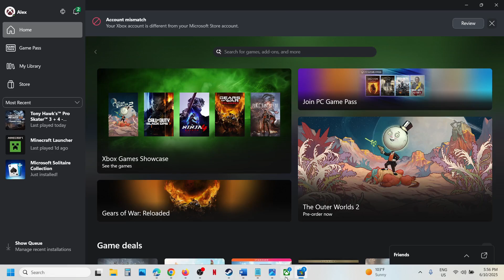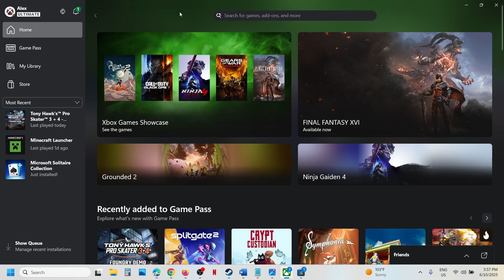Fix Xbox App Error Account Mismatch Your Xbox Account Is Different From Your Microsoft Store Account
Fix Xbox App Error Account Mismatch Your Xbox Account Is Different From Your Microsoft Store Account On PC